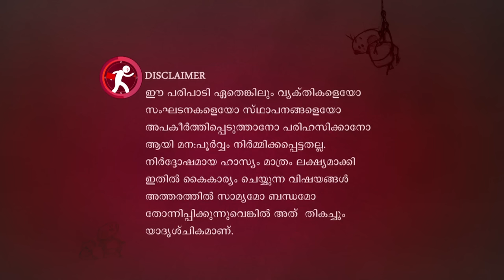Marimayam | Ep 238 - 'Dhanakarshana Thanthram' | Mazhavil Manorama